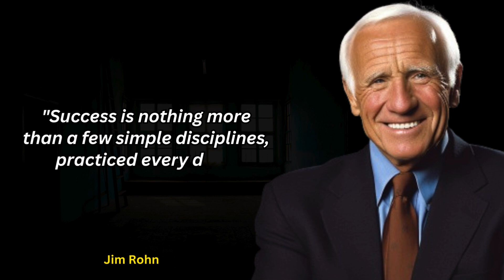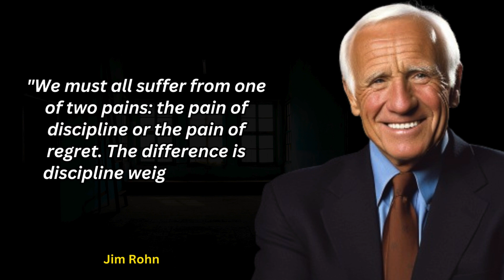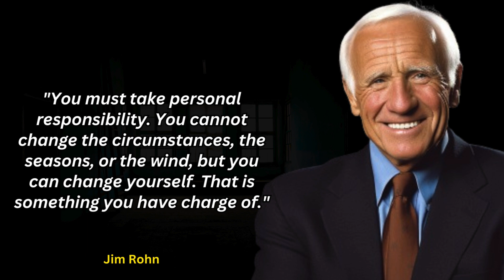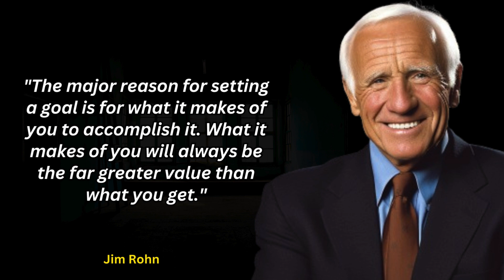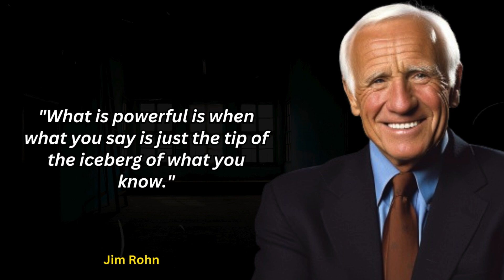Jim Rohn's heart touching quotes (Change You Life)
INTRODUCTION
Jim Rohn (1930–2009) was a renowned American motivational speaker, entrepreneur, and author. He gained prominence for his inspirational seminars and books on personal development and success principles. Rohn's teachings focused on self-improvement, goal setting, and leadership, influencing millions worldwide. He emphasized the importance of taking personal responsibility and continuous learning to achieve one's fullest potential in life and business.